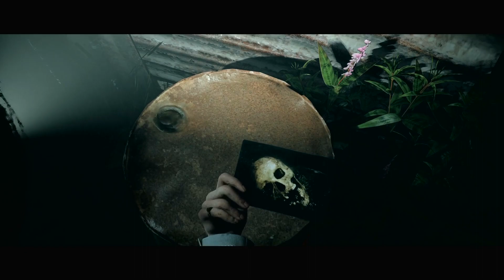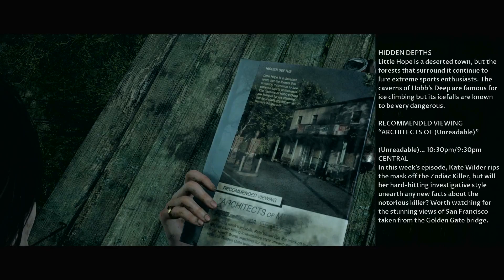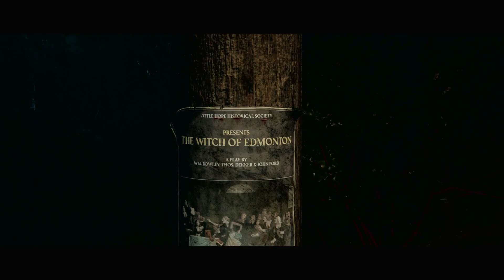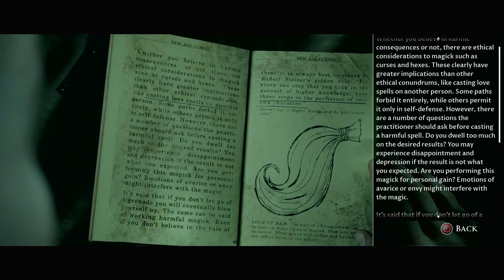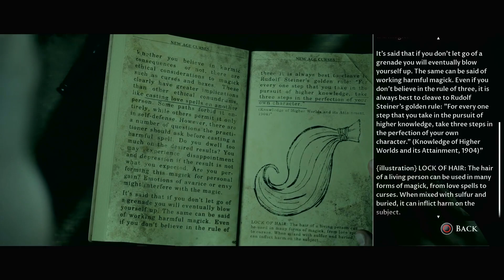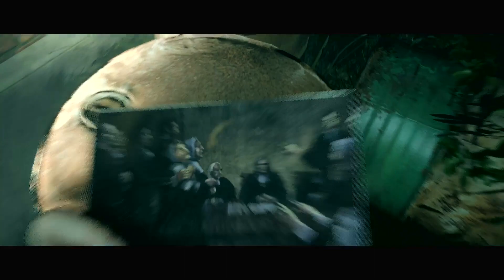THE DARK PICTURES ANTHOLOGY: LITTLE HOPE Walkthrough Gameplay Part 2 - GUN (No Commentary)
The Dark Pictures Anthology: Little Hope is an interactive drama survival horror video game developed by Supermassive Games and published by Bandai Namco Entertainment. It is the second of eight planned installments in The Dark Pictures Anthology series and the successor to Man of Medan. The game was released for Microsoft Windows, PlayStation 4, and Xbox One on 30 October 2020.

Little Hope is presented as an unfinished story in the possession of the omnipresent Curator (Pip Torrens), who requests the player's assistance in completing it. The story follows college students Andrew (Will Poulter), Angela (Ellen David), Taylor (Caitlyn Sponheimer), Daniel (Kyle Bailey), and their professor John (Alex Ivanovici) who become stranded in the eponymous fictional town after their bus crashes. Located in New England, Little Hope has an infamous history of witch hunting that took place in 1692. As the group explores the town, they witness the execution of a group of settlers from the past who look exactly like them. The group must find out their connections with this group of settlers, piece together the history of the town, and discover "the root of the evil".